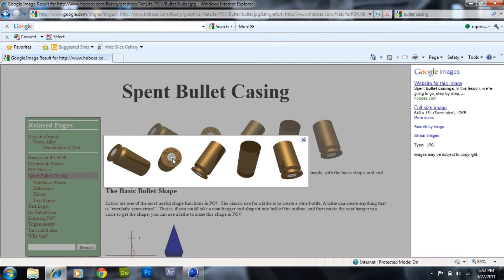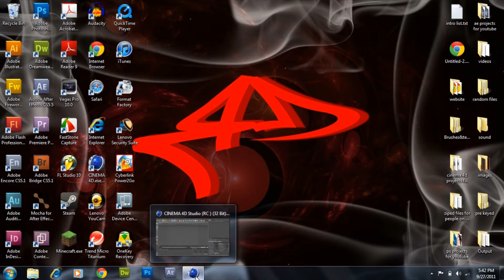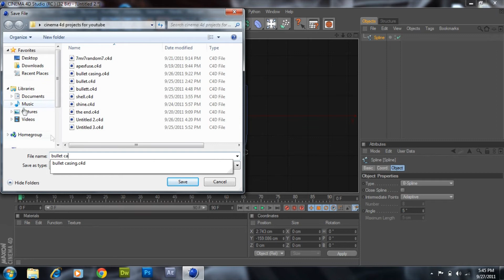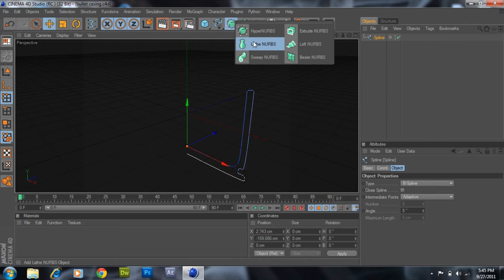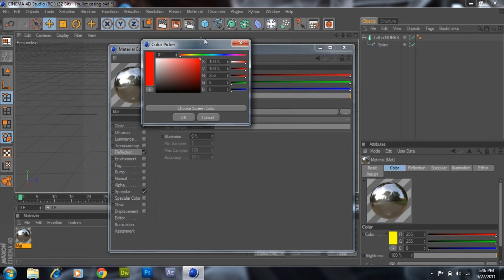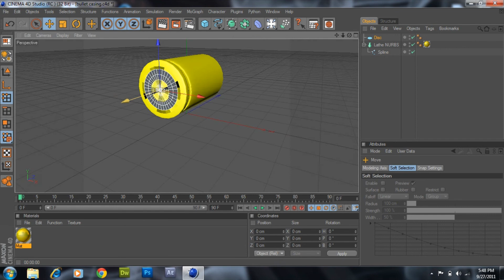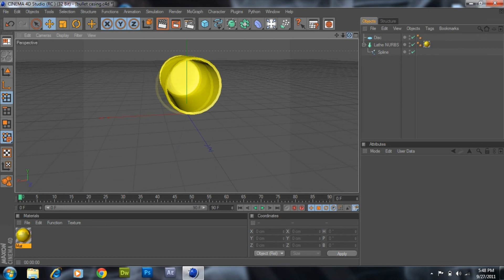bullet casing tutorial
how to make a bullet casing in cinema 4d